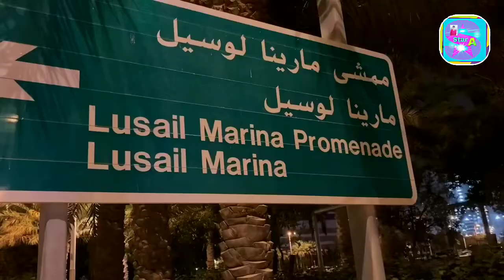/DIMOND LUSAIL AT NIGHT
Star A channel welcome to all visitors &subscribers my youtube channel.

From my youtube channel you can take moral education,entertainment & a lot of knowledge.

So once again I would like to give you thanks for visiting my youtube channel.

Scroll down and see links.